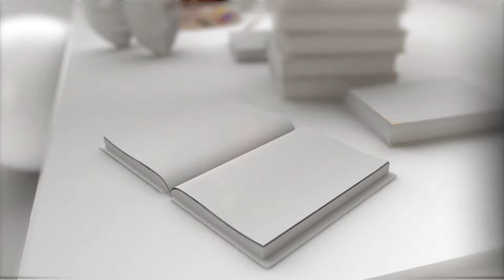CHANGO SPASIUK Y RAFAEL GINTOLI